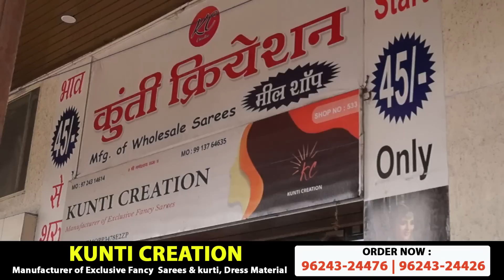kunti Creation | BEST MANUFACTURER FANCY SAREES & KURTI &, DRESS MATERIAL IN SURAT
COMPANY NAME - KUNTI CREATION
🙏🏻 Thank u for contact 🙏🏻

         💥...Kunti Creation...💥

(Designer Sarees,Lehenga's,Kurtis Wholesale Shop)

Add:- 533, Annapurna Market,Opp Millenium Market,Ring Road,Surat-394210

Report: - This is a wholesale shop.Please contact Only wholesale purchasing.
Also we were Manufacturing of designer Sarees,Lehenga,.

GSTIN:- 24BMOPP3478E2ZP
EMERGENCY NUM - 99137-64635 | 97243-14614